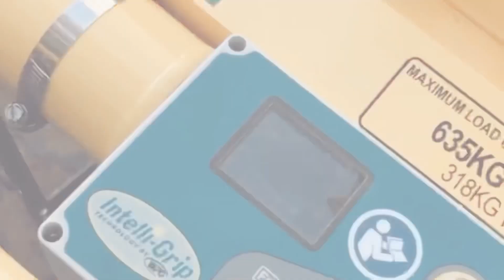[ハーネス]と腰道具付けてみた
ミュージシャン: ASHUTOSH